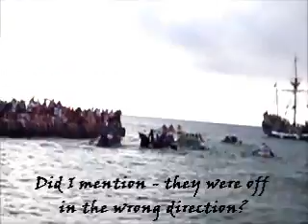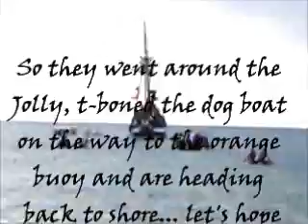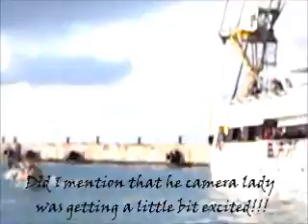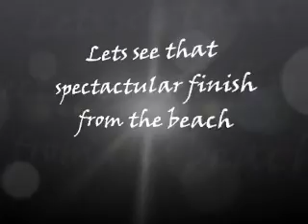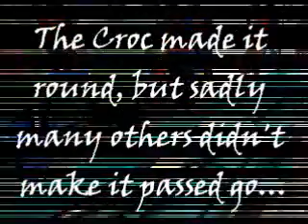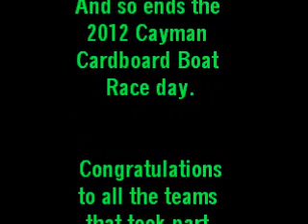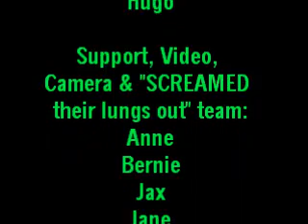Cayman Cardboard boat 2012 email size.wmv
Cayman Cardboard boat race 2012 - The Croc